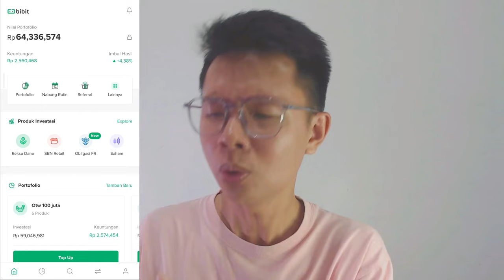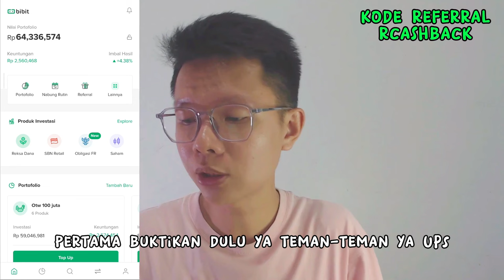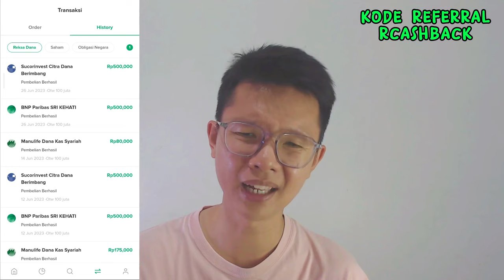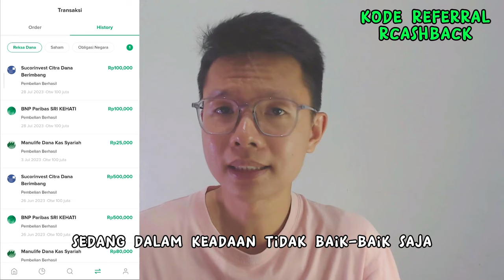Saya STOP Investasi Reksadana?! Ini Alasannya!! Bibit Reksadana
Hola manteman,,,,

Benarkah saya akan stop atau berhenti melakukan investasi reksadana? kenapa demikian? apa alasannya??

Ini kabar yang tidak mengenakkan atau.

Ambil tisumu terlebih dahulu sebelum menonton pijio ini karena tisu tersebut tidak akan digunakan.

oh iya bagi kamu yg mukanya kusam atau ingin terlihat lebih cerah, cobain skincare yang saya pakai ini:

Grup Tele buat chat santai atau mengutarakan apa yang menjadi unek" selama ini